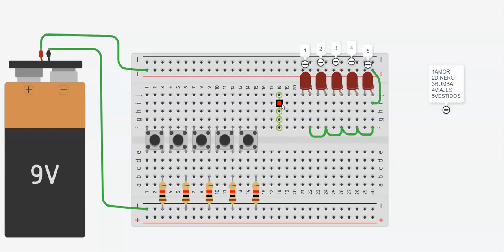LOTERIA EN TINKERCAD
EN ESTES VIDEO VEMOS COMO HACER UNA LOTERIA EN TINKERCAD